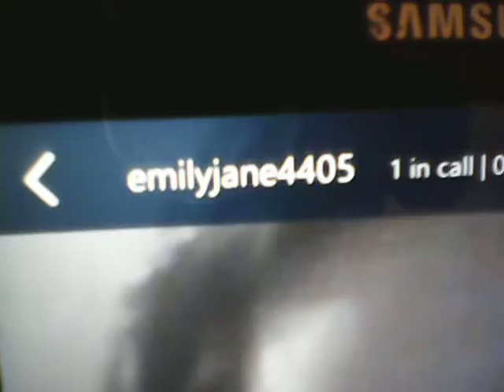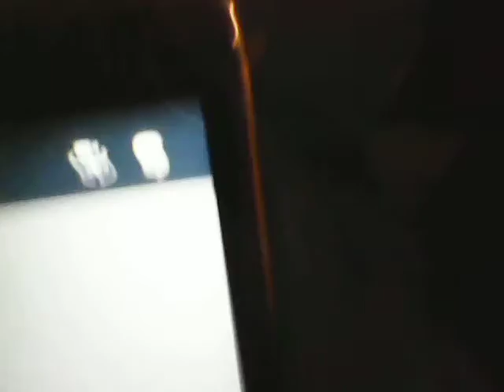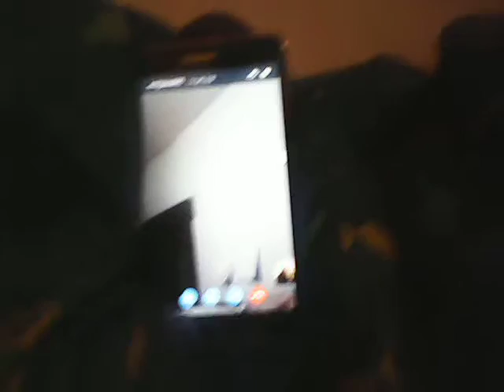MyLifeAsAlexa New camera Vlog!!!!!!!!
I got a new camera it is the Jazz DV140 video recorder HD it was only 18 dollars at Walmart .